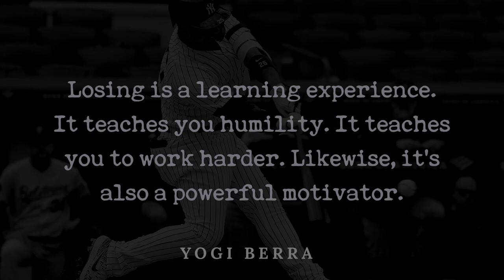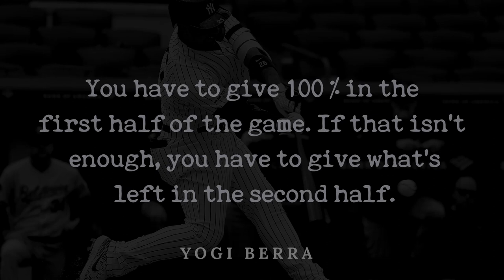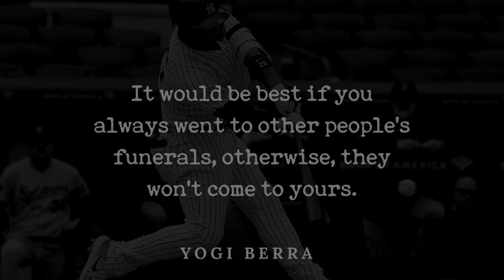Yogi Berra Quotes: Collection Of the best Famous Baseball catcher Saying About Life